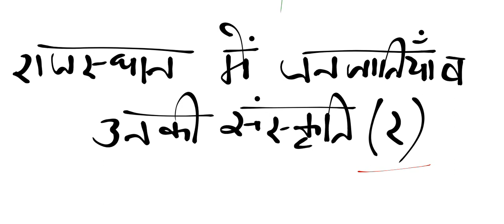राजस्थान की जनजातियाँ व उनकी संस्कृति,(PART-2),REET RAJASTHAN G.K,REET MAINS 2022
reetmains 2022
rajasthan g.k
राजस्थान की जनजातियाँ व उनकी संस्कृति